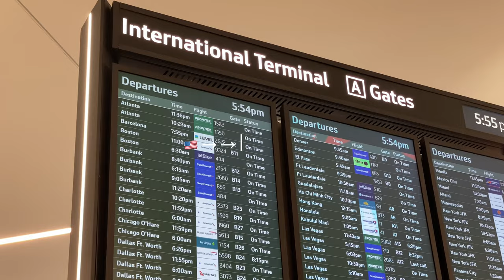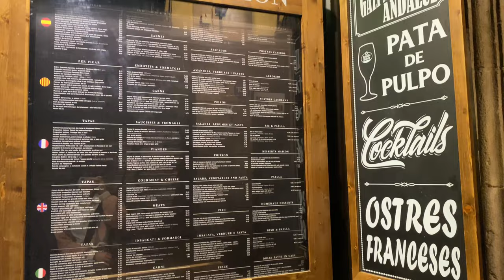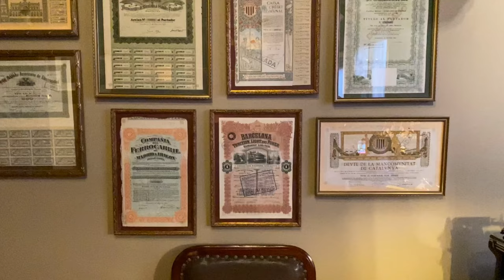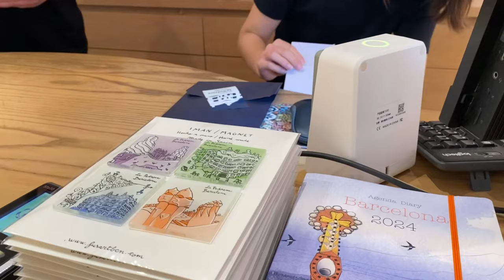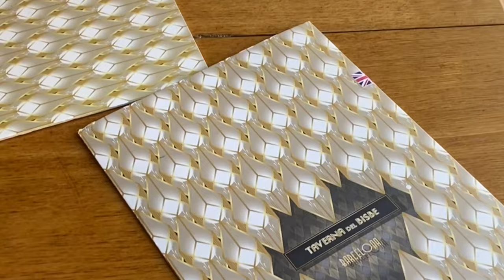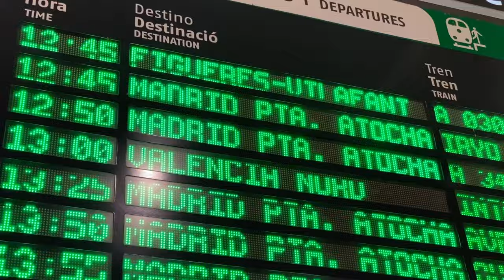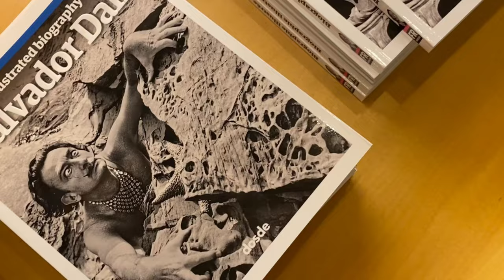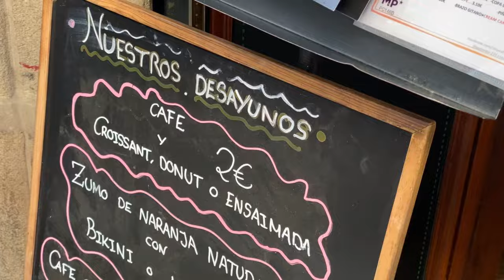[Traveler Vlog] First time Barcelona | vlog 2023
【Please turn on CC caption for subtitle :)】

Hi friend!

I want to share my experience of my first time in Europe. I thought the first city I would visit would be London or Paris, but it turns out that Barcelona was my first stop! Some things were expected, but most of the experiences were new to me. I hope you enjoy the video, although I apologize in advance for any shaky scenes. lol

-CS

00:00 Intro
02:24 Hotel Colon
03:44 El Portalon
05:58 Casa Mila
09:10 La Sagrada Familia
11:55 Taverna del Bisbe
13:30 heading to Deli Museum
19:21 Cerveceria Catalana
21:06 Restaurante Charrito